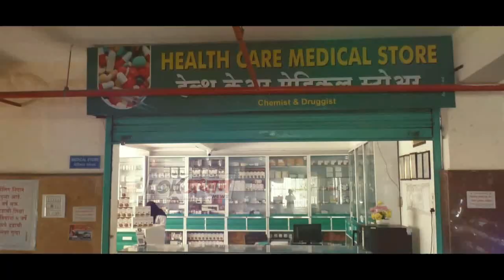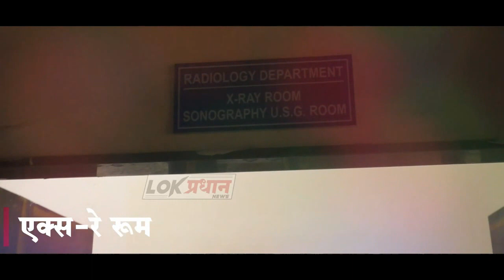सरकारी कामात अडथळा प्रकरणी सरपंच आरोपीची निर्दोष मुक्तता